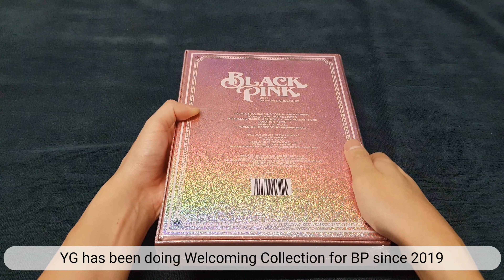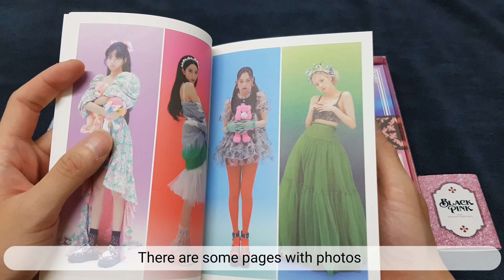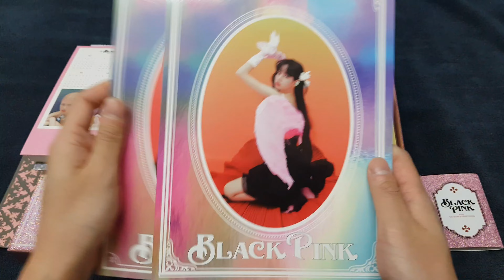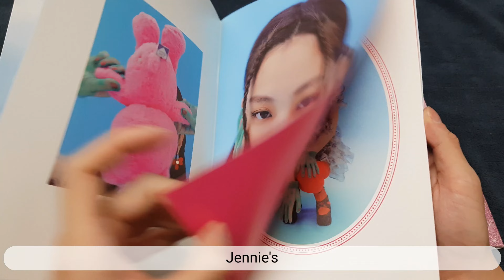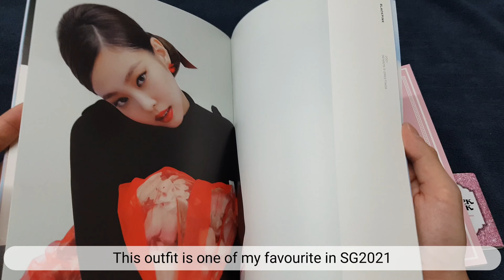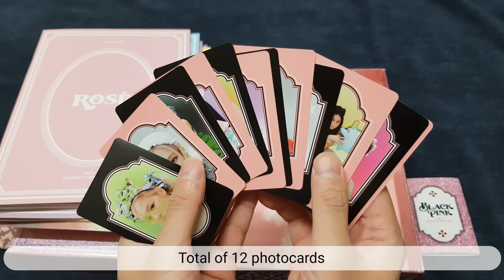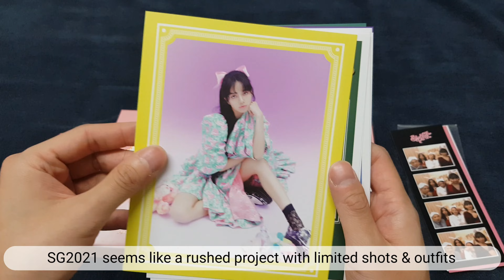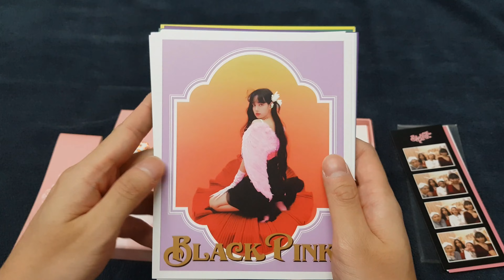[Unboxing] BLACKPINK - Season's Greetings 2021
A super late unboxing video 🤣

Had this Blackpink Season's Greetings 2021 for over a year but forgot to unbox it, until I realised I'm missing the SG2021 photocards from my binder